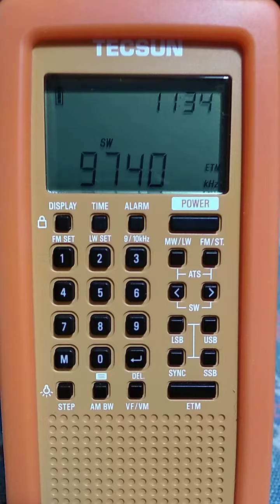Radio Taiwan International in Japanese. 9740 kHz (11:33 UTC)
Heard @ Montevideo, Uruguay 🇺🇾 using the Tecsun PL-368 with an MLA-30 antenna.